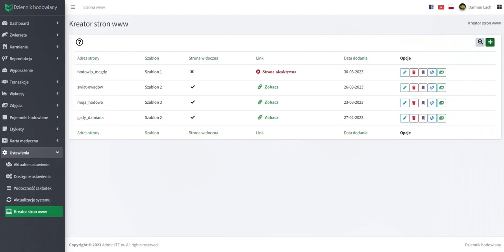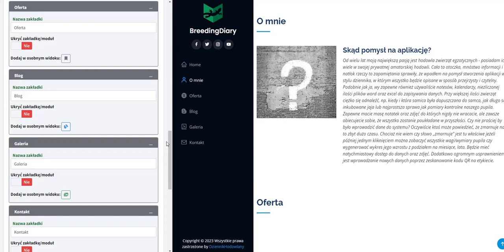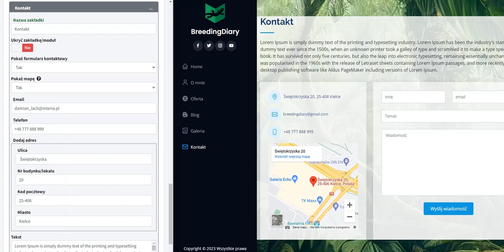24. Kreator stron www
Za pomocą kreatora stwórz własną stronę internetową gdzie możesz pochwalić się swoją hodowlą, prowadzić blog, czy wystawić zwierzęta na sprzedaż i to bez konieczności płacenia za serwer czy domenę. Do wyboru masz kilka szablonów stron które możesz dowolnie zmieniać oraz wiele możliwości konfiguracji strony.

Polecam również zajrzeć na stronę gdzie znajdziesz więcej informacji oraz aktualności.